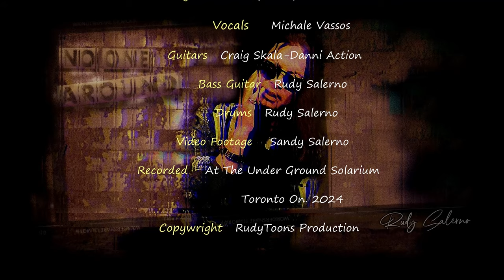No One Around - Buzz Viral (Official) Rudy Salerno